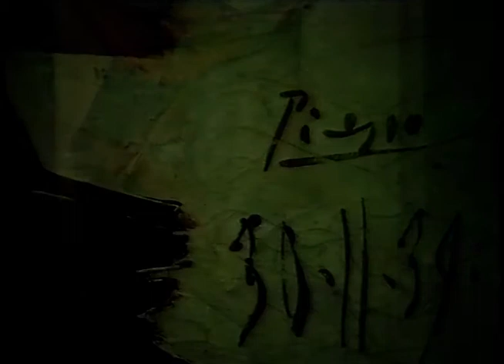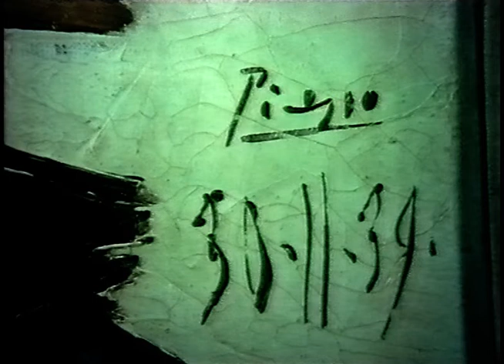Tre Kvinnor (SVT 1990-04-01)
Om tre konstverk på kvinnor.